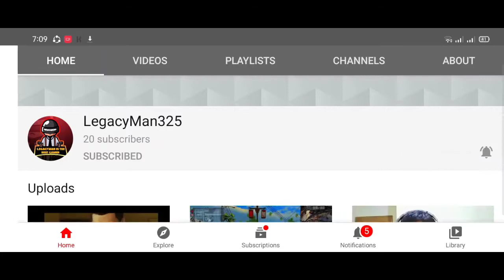LegacyMan's Train in Evertech Sandbox